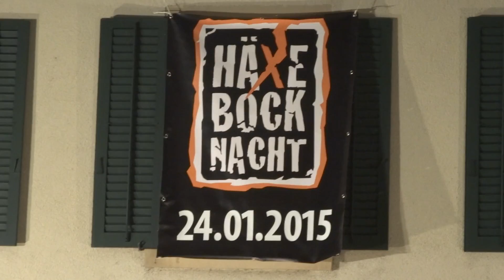Steibruchschränzer - Drive by - 11.11.14 Gebenstorf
Steibruchschränzer Würenlingen am 11.11.14 bei den Häxeschränzer in Gebenstorf.
Titel: Drive by von Train